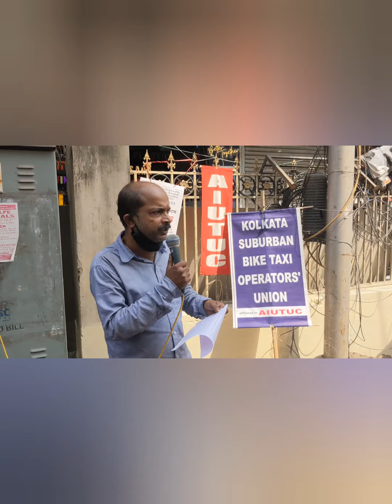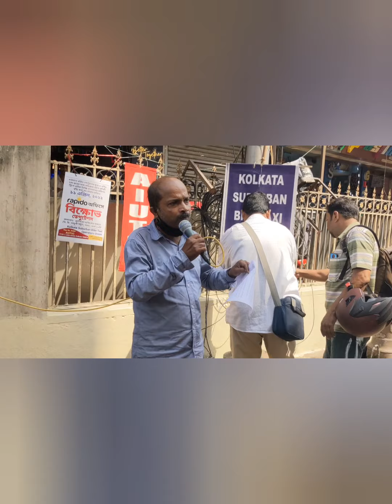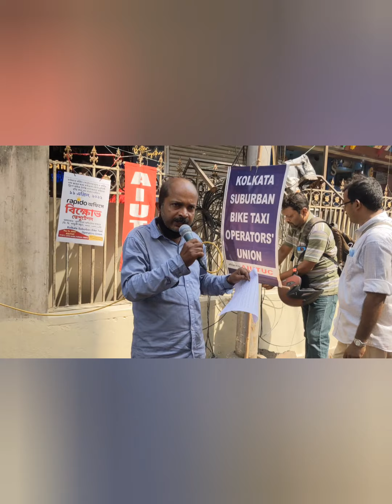Exclusive ! Only registered Biketaxi union (KSBTOU) in kolkata submitted deputation to Rapido